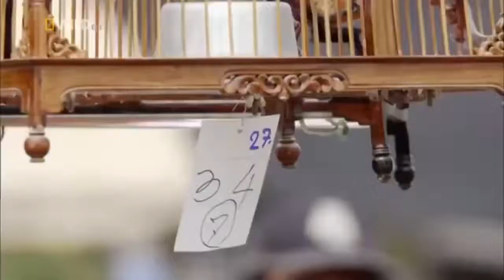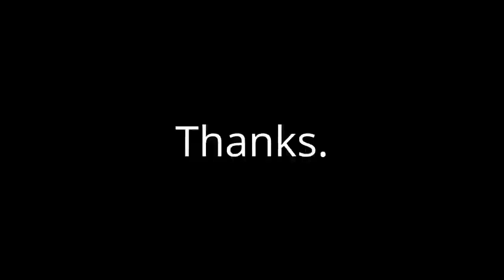Animal Wildlife Documentary Wildlife Animal 2021 HD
Animal Wildlife Documentary - Wildlife Animal 2021 HD - Animal Wildlife National Geographic.Nature Wildlife Animals 2021 HD
Animal wildlife videos
Animal wildlife survival
Animal wildlife 4k
Animal wildlife live
Animal wildlife national geographic
Animal wildlife 2020